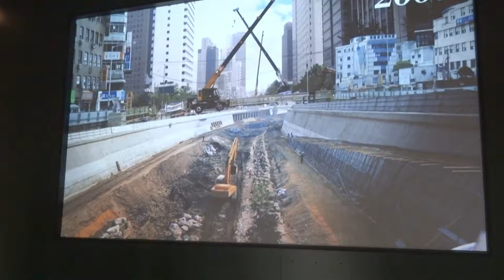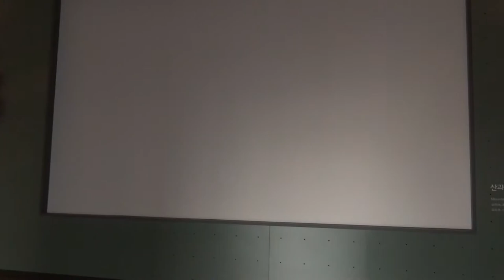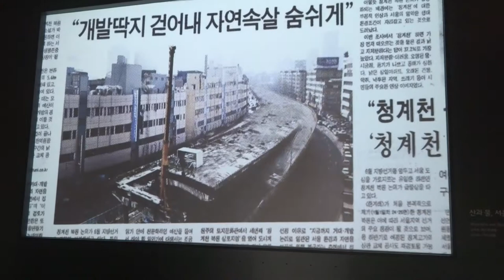幸福韓國-旅行遇見心自己20171022-1026 (1)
幸福韓國-旅行遇見心自己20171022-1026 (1) 嘉碩旅遊
AS Travel